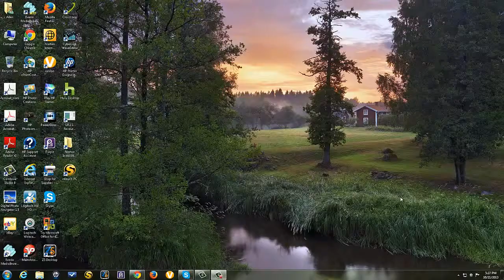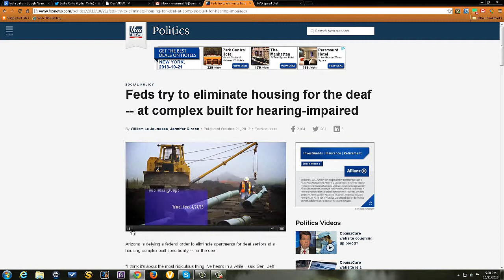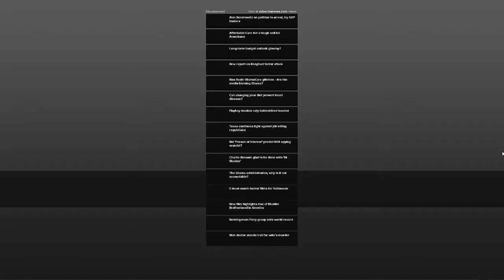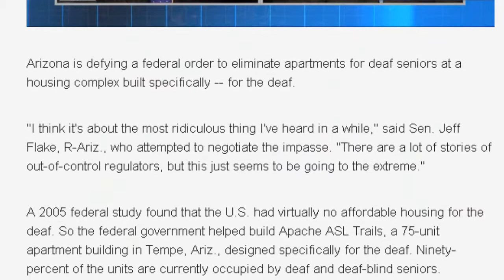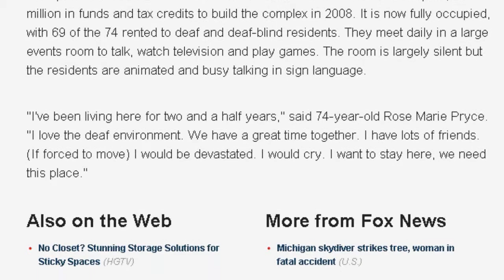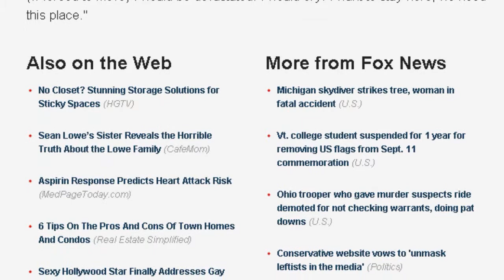Apache ASL Trails